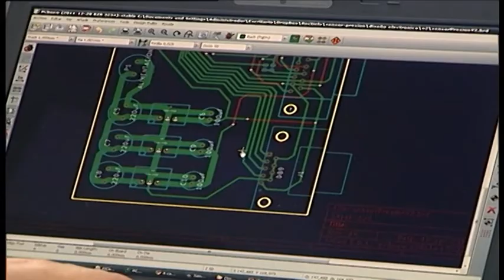Notícia jornada indústria 4.0 Alcoià-Comtat-Foia Castalla